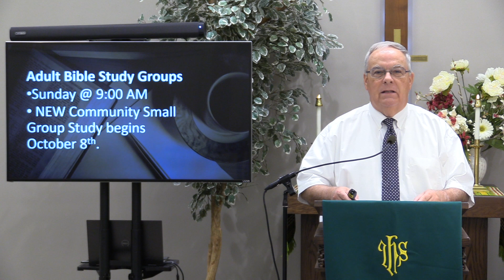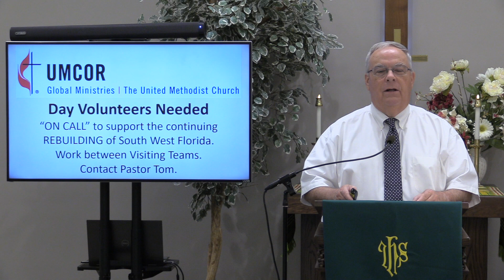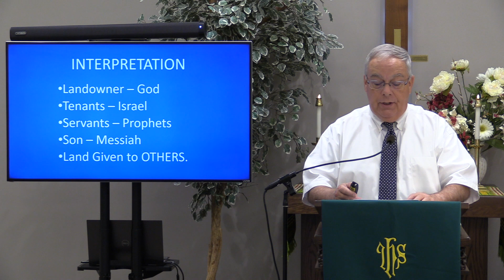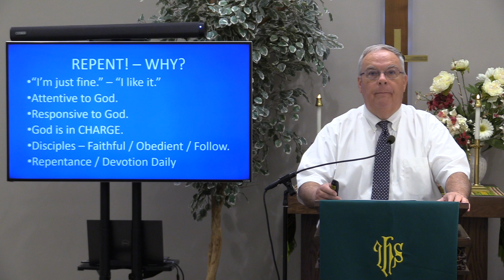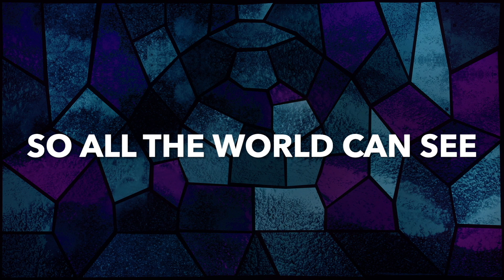Good Shepherd UMC Worship Service Oct. 8, 2023